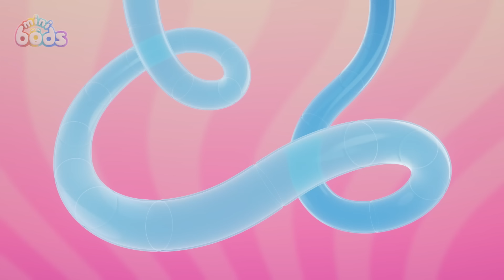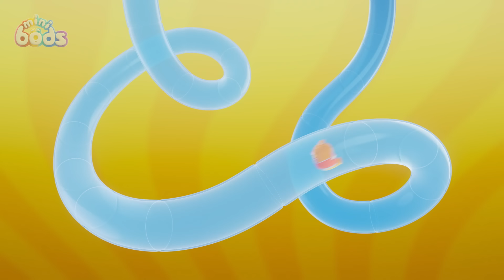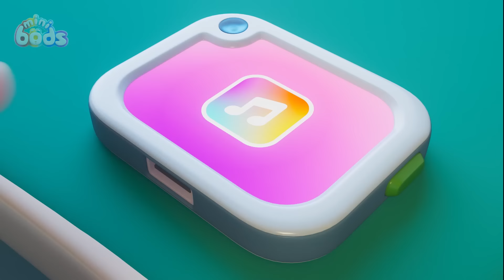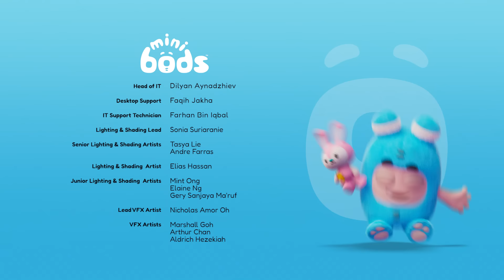Helping a Friend 🐸 | Minibods | Mini Oddbods | Baby Oddbods | Funny Cartoons For Kids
Newt finds an injured Oddfrog and tries to nurse it back to hoppy good health.

🎞️ EPISODES 🎞️

00:00 Don't Worry, Be Hoppy
07:09 Teddy Bear Panic
14:08 Football Fallout
21:07 Eat Your Greens
28:06 Cracked!
35:05 Fruits of Labour
42:04 Winner
49:03 Reach for the Star
56:02 Pedal Power
1:03:01 My Hero
1:10:00 Bubbles' Bouncy Blob
1:16:59 Pumpkin Munch Mayhem
1:23:58 Fly By Night